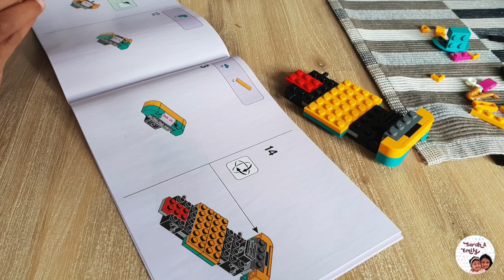LEGO Friends - Andrea's Car and Stage - 41390 - Andrea & Roxy -Serah plays the LEGO - Serah & Emily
This is Serah's first LEGO build video.